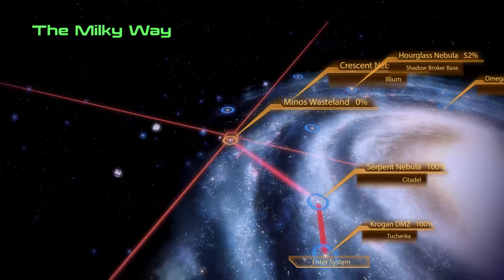[133] Durak - Mass Effect 2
Fitting, for a world close to Tuchanka...

Mass Effect 2 is the direct sequel to Mass Effect, exploring the state of the galaxy and the Terminus Systems in particular, two years after John D. Shepard defeated the Reaper vanguard Sovereign in the Battle of the Citadel. The game was developed and published by Electronic Arts, which had acquired Bioware at around the release of the first game.